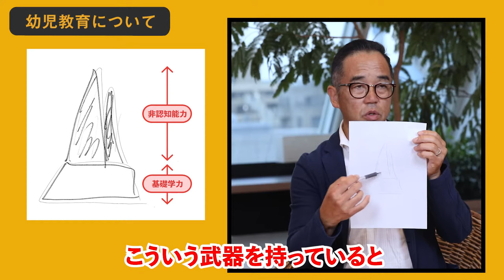幼児教育は将来にどう影響する!? てぃ先生 & 高濱正伸先生【KIDSNA TALK】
子育てに関するママパパのさまざまなお悩みに、カリスマ現役保育士のてぃ先生と花まる学習会代表の高濱正伸先生との対談が実現！「教育」をテーマに、習い事や幼児教育の是非について熱くトークしていただきました！

このコンテンツの記事は、こちらでも詳しくご覧いただけます！